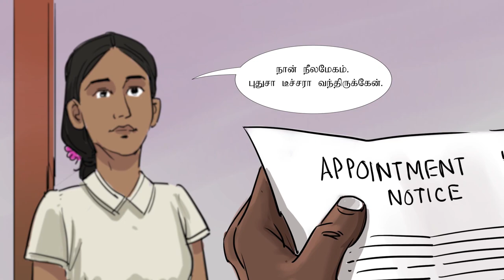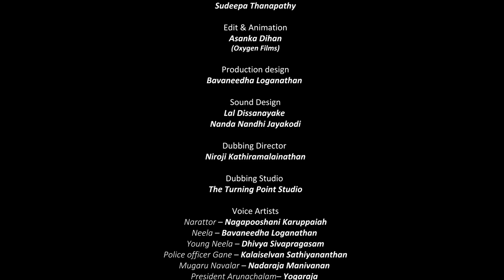Red Balloon - Motion Graphic Novel | Bavaneedha Loganathan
'Big Eyes'' is an independent company whose works focus primarily on registering the voices of the minority community. Aims to continue to produce films, short films, documentaries, and graphic novels.

Writer & Director - Bavaneedha Loganathan
Producer - Bavaneedha Loganathan
Script & Creative Consultant - Mahesh Raghavan
Illustration - Sudeepa Thanapathy
Edit & Animation - Asanka Dihan
Production design - Bavaneedha Loganathan
Sound Design - Lal Dissanayake | Nanda Nandhi Jayakodi
Dubbing Director - Niroji Kathiramalainathan

Voice Artists -
Nagapooshani Karuppaiah | Bavaneedha Loganathan | Kalaiselvan Sathiyananthan | Nadaraja Manivanan  | Dhivya Sivapragasam | Yasotharan Ramanakanthan | Thayalan |   Jenoshan Jeyarathnam | Yogaraja

This project is funded by Strengthening Reconciliation Processes in Sri Lanka Co-financed by the European Union and the German Federal Foreign Office and implemented by  Deutsche Gesellschaft für Internationale Zusammenarbeit  (GIZ)  and the British Council.